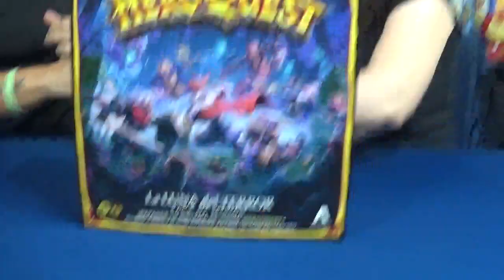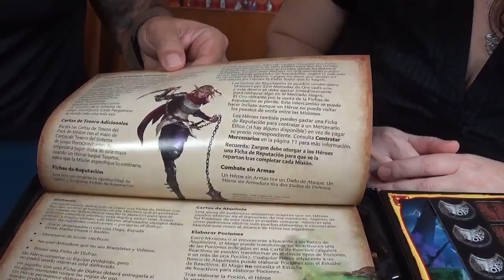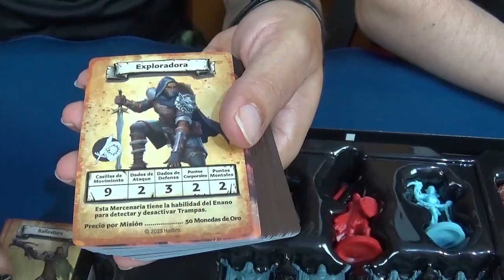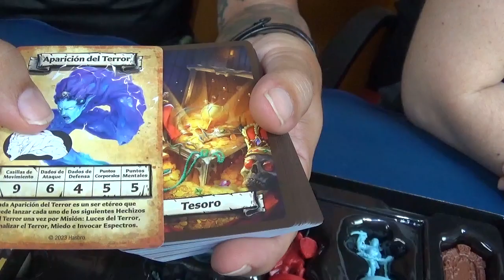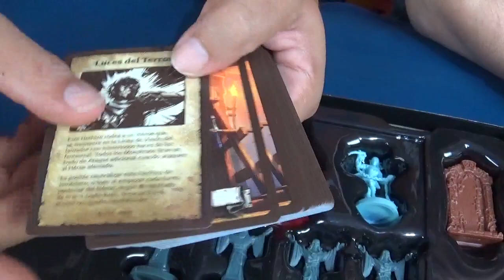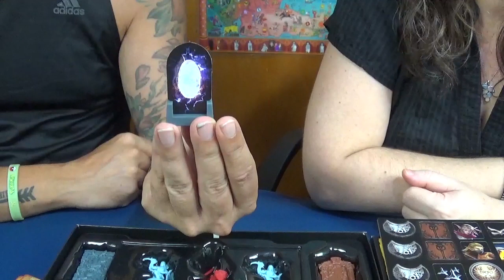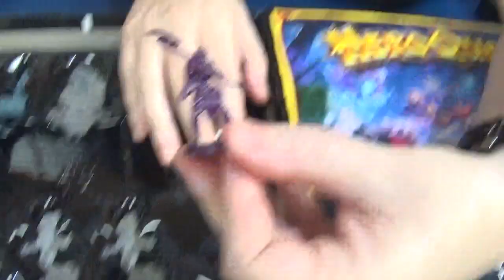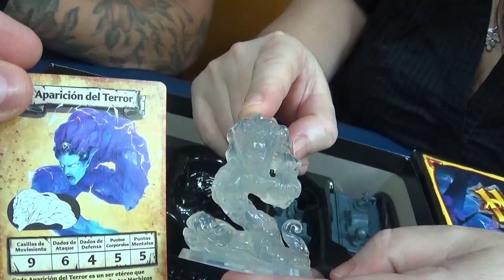HeroQuest: La Luna del Terror - Avalon Hill - Abriendo la Caja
- Inicio del vídeo 0:00
- Presentación 0:04
- Abriendo la caja 1:19

Volvemos a la reedición de HeroQuest que ha publicado recientemente Avalon Hill, y lo hacemos con La Luna del Terror, la tercera expansión en caja grande que sale para este juego, y que es totalmente original para esta nueva edición, ya que ha sido creada por primera vez para este.

Si queréis ver su contenido y todo enseñado en detalle por Saei y Jota, os invitamos a ver este vídeo.

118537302